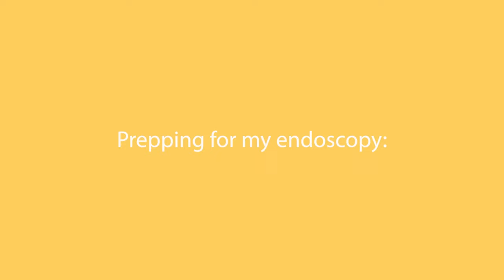My Endoscopy Experience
What is an endoscopy? What do you need to do to prepare for an endoscopy? These are some of the questions I answer in this video based on my experience with gut health issues and 2 previous endoscopies.

2:58 - 3:30 how to prepare for an endoscopy
4:10 - 5:00 what happens on the day of your endoscopy
10:00 - 10:29 my second endoscopy experience
10:29 - 11:00 the cost of an endoscopy

My endoscopy experience is shared in order to give other peace of mind when going through the process of an endoscopy.